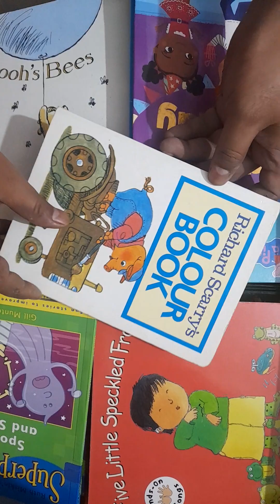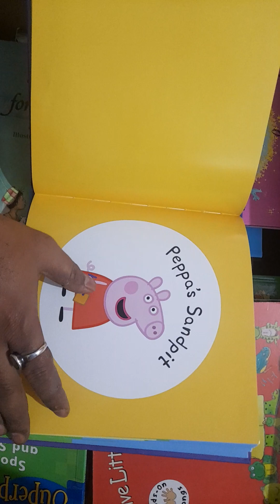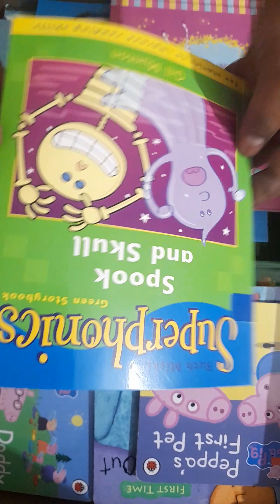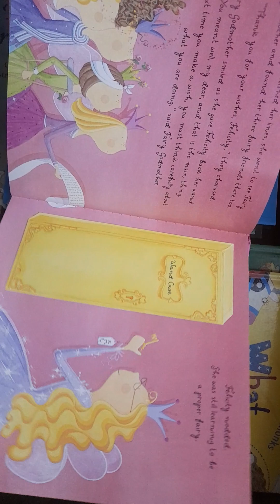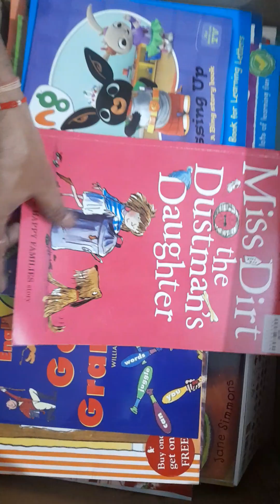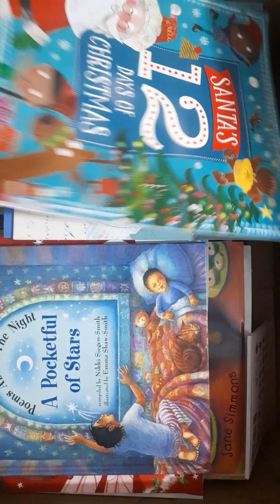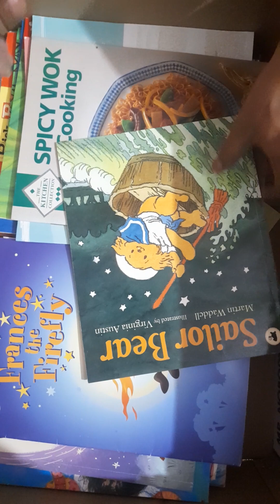childrens story books wholesaler in chennai